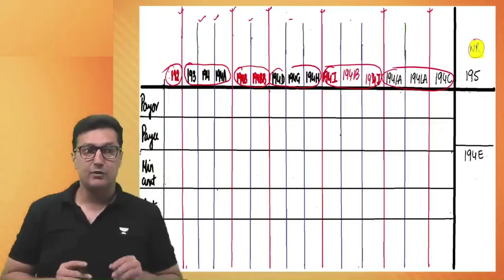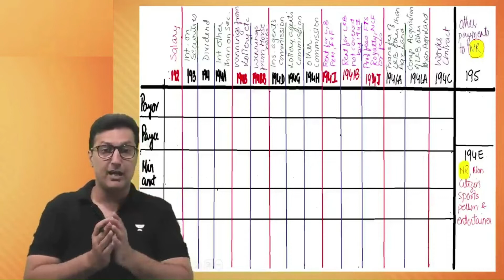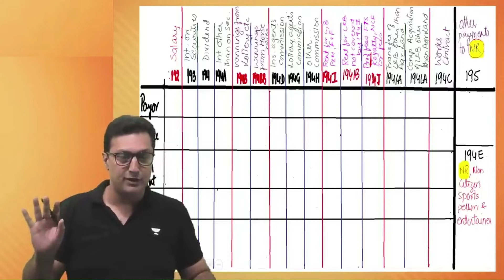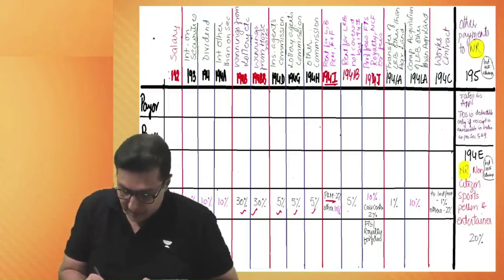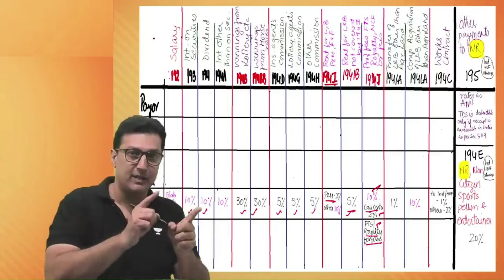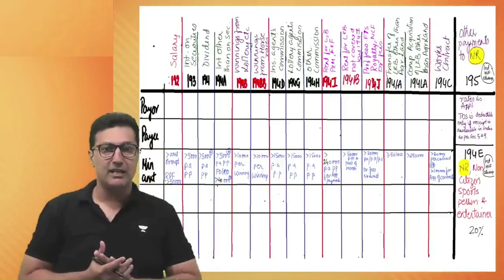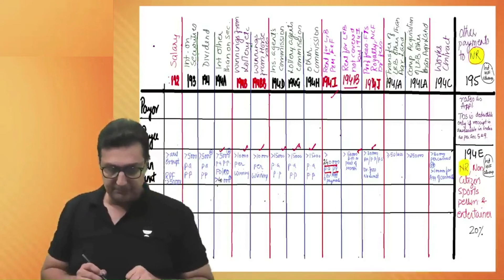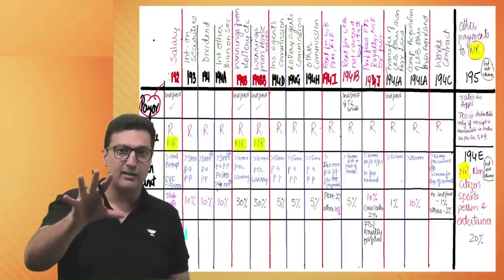Memory Tricks: Memorize TDS in 20 Mins |Arvind Tuli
We are back with another video in Memory Tricks Series, here Arvind Tuli Sir will help you in memorizing the concept of TDS in 20 mins.
This revision video on TDS will come in super handy for your upcoming CA Intermediate exams and will help you cover one of the most important academic concepts.

✅Tax Deducted at Source
✅e-Payment of Taxes
✅Income Tax Department
✅TDS rates
✅Section 192
✅TDS Exemption
✅Section 193
✅Section 194
✅Section 195
✅TDS Certificate
✅Chapter XVII B
You can enroll in Unacademy Subscription and get the following benefits:
1. Learn from your favorite teacher
2. Dedicated DOUBT sessions
3. One Subscription, Unlimited Access to Live Online Classes and Videos
4. Real-time interaction with best-in-class teachers
5. You can ask doubts in live online classes
6. Limited students in each Class
7. Download the videos & watch them offline
Feel free to spread the word – share the videos with your friends and classmates.